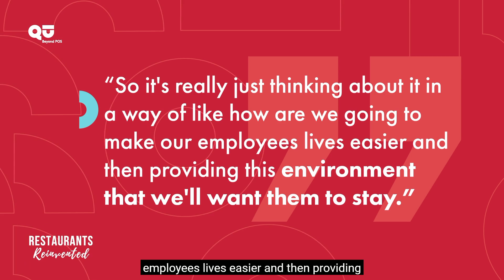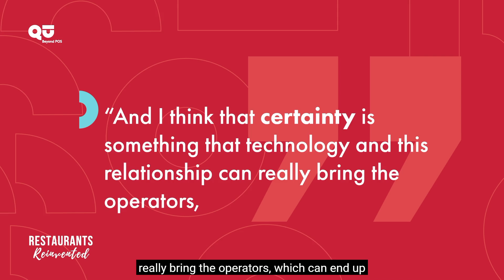Labor Series: Using Technology to Create a Healthier Work Environment - 7shifts & Qu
Across the nation, operators are struggling to staff their restaurants and retain talent for the long term. This can lead to shortened store hours or even restaurants closing their doors altogether.

To solve these dire labor challenges, we believe broad sweeping changes are needed for a stronger future. This episode of Restaurants Reinvented is the start of a new series focused solely on labor and what operators can do to attract and retain employees.

This week, Jen welcomes Stacey Sikorski, Mid-Market Key Accounts Executive of 7shifts, and Niko Papademetriou, SVP of Sales & Business Development of Qu, to discuss how operators can leverage modern technology solutions to improve working conditions for their team.

Restaurants Reinvented is also available on Apple Podcasts, Spotify, and anywhere you listen to podcasts!